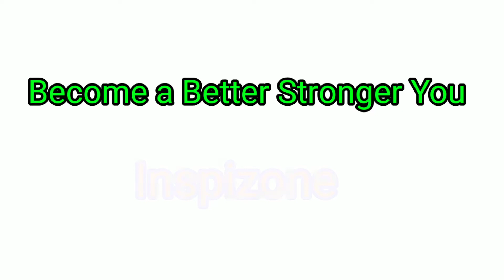meditationmalayalam# Water Drop Meditation I വാട്ടര്‍ ഡ്രോപ്പ് മെഡിറ്റേഷന്‍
Sound Meditation
Simple Meditation
Water Drop Meditation
Meditation for Relaxation
Meditation by Sounds
Voice Meditation
meditation for malayalam
mind free meditation malayalam
Simple Meditation
Simple way of Meditation
morning guided meditation malayalam
how to meditation malayalam
Meditation to Avoid Sress
meditation in malayalam language
meditation learning malayalam
Find Out Your Inner Voice
motivation malayalam music
meditation sound
meditation malayalam
Meditation for Happy Life..
Improve Concentration
To get better sleep
Expand your Mind
Find our Passion
Improve Skill
Improve Concentration
Control Emotions.
Learn Meditation
Inspizone
Meditation malayalam
How to start meditation
malayalam meditation practitioner
How meditation can help
Meditation by Elavoor Sreekumar
meditation video
meditation and healing
meditation class
Water drop Meditation
Meditation Practice
Simple meditation Technique
Meditation for Concentration
How to do Meditation
Motivational Speaker
Councellor
Students Counsellor
Family Counsellor
Success coach
Keynote Speaker
CBT
Yoga
Yoga Trainer
NLP
Psychology of Success
Motivational Videos